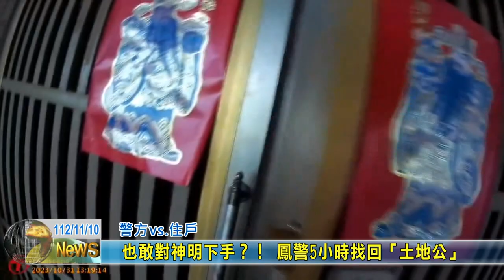20231110 08 也敢對神明下手？！ 鳳警5小時找回「土地公」